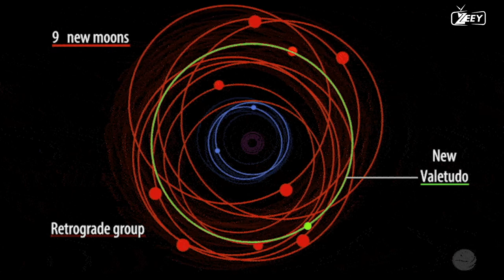JUPITER NOW HAS 92 MOONS WITH THE NEWLY DISCOVERED 12 ADDITIONAL MOONS -HD | SPACE EXPLORATION